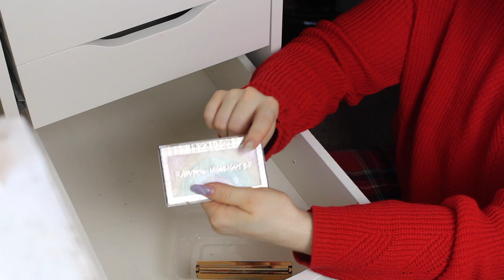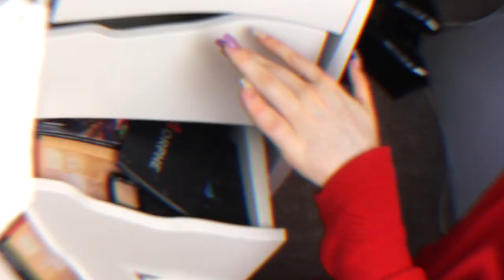MAKEUP COLLECTION ORGANISATION | PART THREE | HIGHLIGHTER, BRONZER & BLUSH | KYRIELLELARA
Hey guys!

I've started my organisation journey! Honestly i have loved making these videos, and i'm so happy with the final result! You guys will see the final result once its all one but first things first - MAKEUP!
This video is dedicated to my bronzes, blushes and highlighters! You guys know, this is going to be a hard one! Haha!
I hope its not to all over the place and you guys enjoy this series!
Kick back and enjoy the tappity tap tap sounds haha!
Love ya!
Kyrielle xo

FACE
- Barry m unicorn primer drops
- Origins pore perfecting primer
- Testing a new foundation 😋
- Jouer concealer in Lace
- Elf camo concealer in fair warm
- Jeffree Star magic powder in translucent
- BhCosmetics bronzer
- Mac peaches blush
- Pixi x Rachhhloves highlight palette

EYES & BROWS
- Blush & bronzer on the eyes
- Revolution micro pencil in soft brown
- Benefit gimme brow in 3
- L'oreal Bambi false lash mascara

LIPS
- Maybelline superstay matte ink in 70 Amazonian